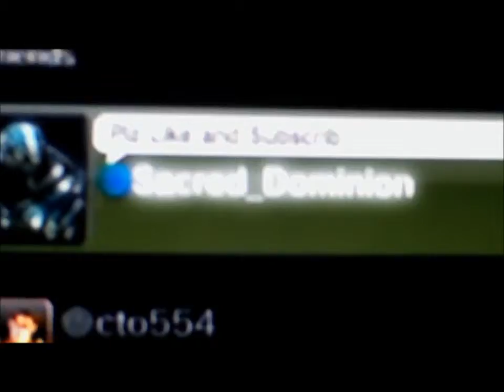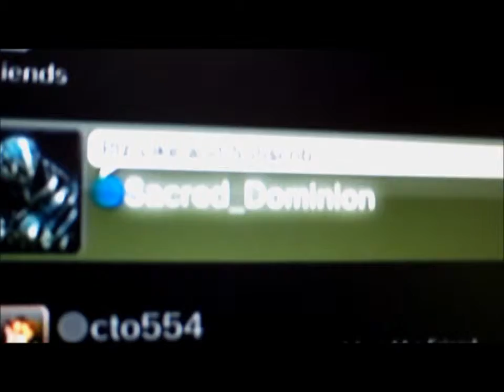TEDDY BEARS IN MW3!!!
MW3 teddy bear locations.